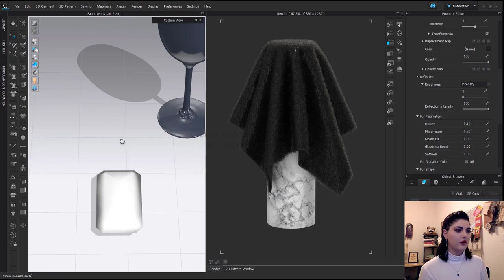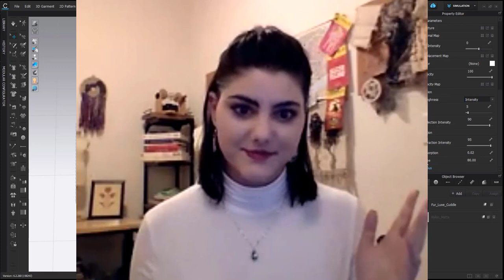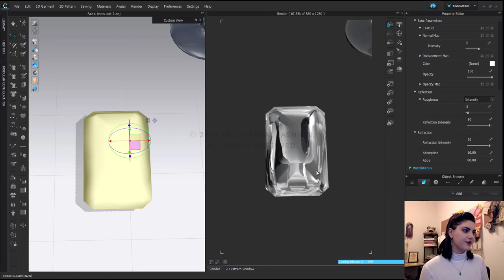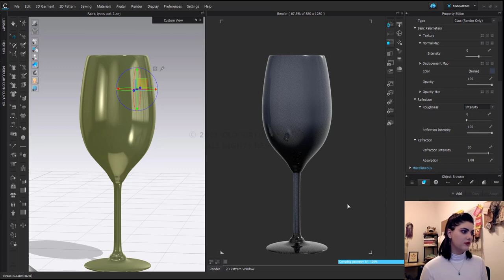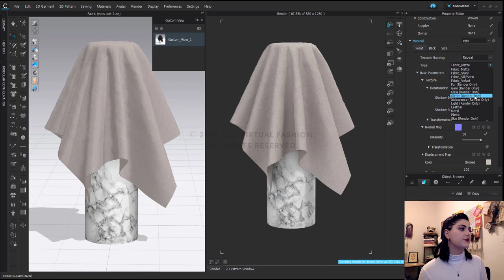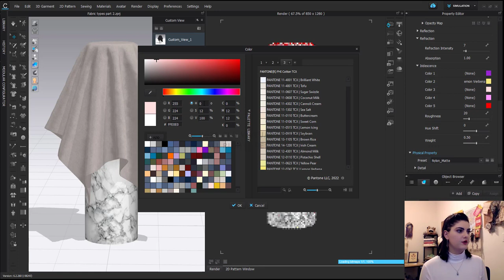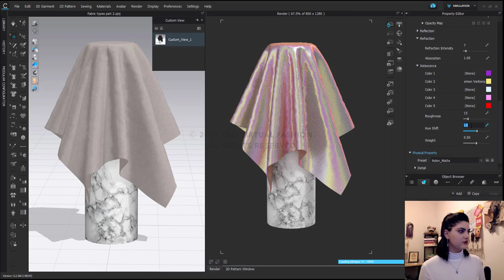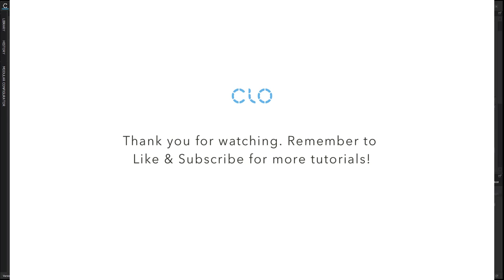Using Fabric Types in the Render Window in CLO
In this video tutorial, our designer walks you through all of the fabric types you can only see in the render window.